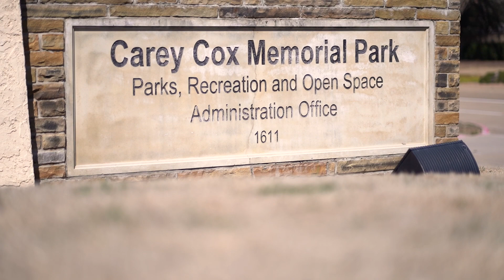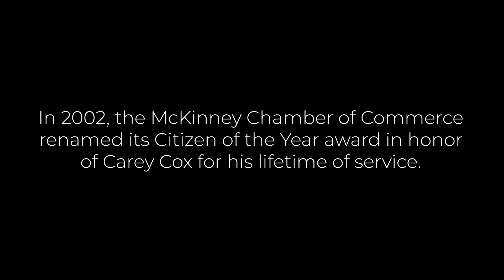The Carey Cox Citizen of the Year Award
The Carey Cox Citizen of the Year Award is an honor given to individuals who have made significant contributions to their community or society through their leadership, volunteerism, philanthropy, or other positive actions. This award recognizes individuals who have demonstrated outstanding dedication and service to improving the lives of others and making a positive impact on the McKinney Community. The Award is named after Carey Cox a prominent figure and leader in shaping the McKinney Community.